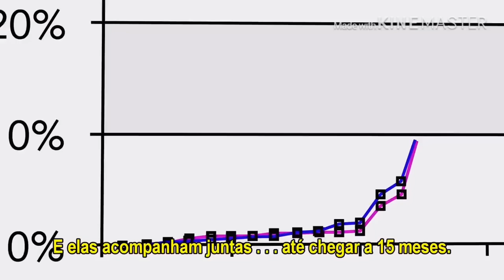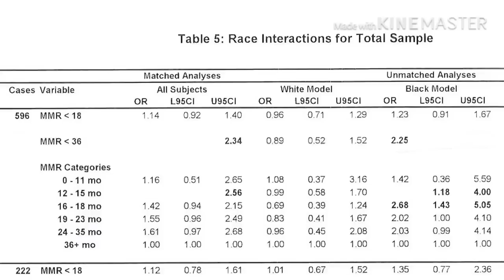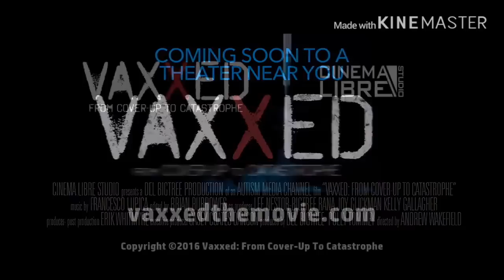Vacinas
Os perigos de algumas vacinas